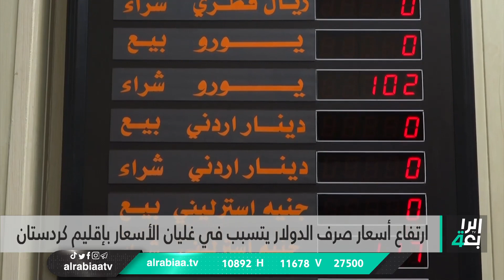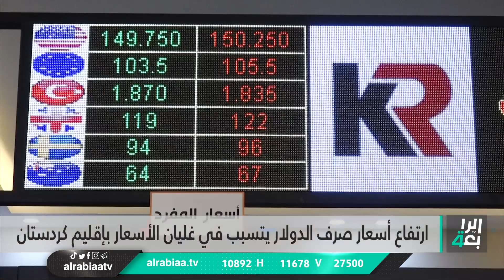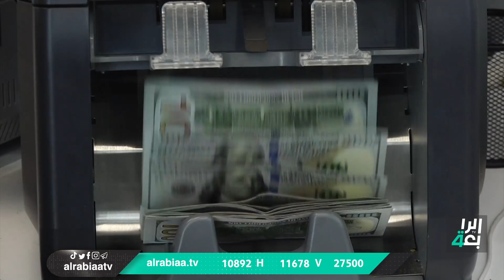ارتفاع أسعار صرف الدولار يتسبب في غليان الأسعار بإقليم كردستان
تقرير: رياض الشمري